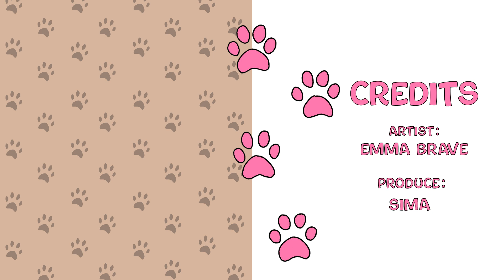Be a gentleman with her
› Artist: EmmaBrave

› Voice actor: nicks_voice